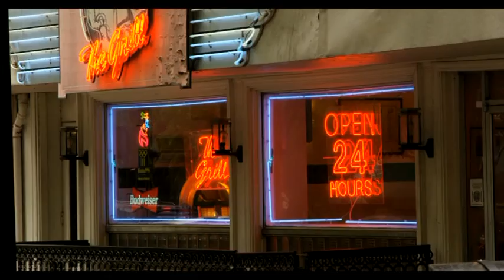He lived in Nashville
Det er med stolthet at jeg har fått lov til å presentere disse to flotte lokale trubadurene som en promotion på PG Stølens nye CD.Jeg er meget begeistret for sangene.  Bare hør dere også.